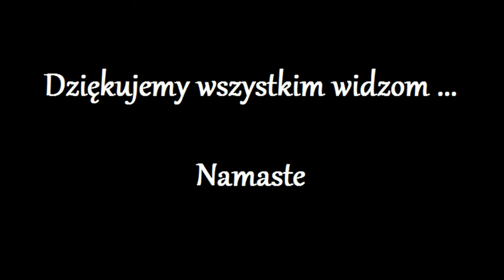Przeslanie od Gracjany 69.0 - Zapowiedz -